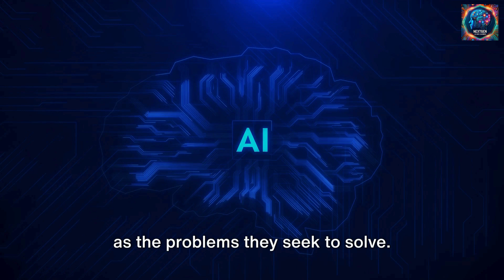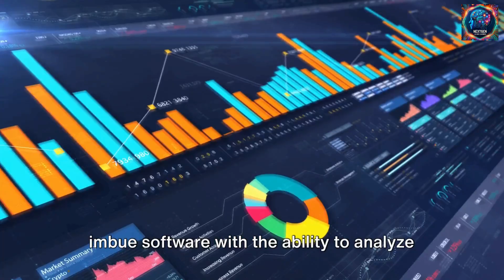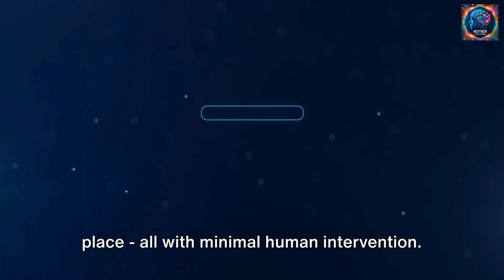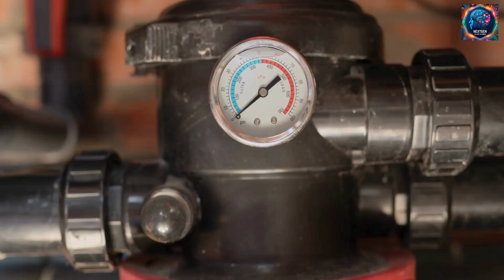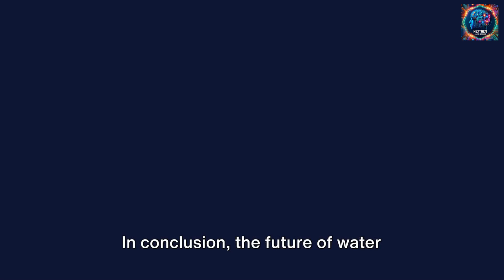How AI Impacts WATER MANAGEMENT: A Game Changer!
Discover how Artificial Intelligence (AI) is transforming the field of water management, offering unprecedented solutions to global water challenges. In this enlightening video, we delve deep into the integration of AI technologies in water management practices, showcasing their pivotal role in enhancing water quality, distribution, and conservation efforts across the globe. From AI-powered smart irrigation systems that optimize water use in agriculture to predictive analytics for water demand forecasting and management, the potential of AI in ensuring sustainable water resources is immense. We explore cutting-edge AI applications, including machine learning algorithms for detecting water leakages, AI-based water treatment processes for improved efficiency, and the use of big data analytics in managing water supply and distribution networks. Join us as we unravel the innovative ways AI contributes to water sustainability, addressing the pressing need for clean and accessible water while promoting environmental stewardship. This video is a must-watch for technology enthusiasts, environmental advocates, and anyone interested in the future of water management. Learn about the transformative impact of AI on water conservation, management, and policy-making, and how it paves the way for a water-wise world.

Artificial Intelligence in water supply
AI for water quality
Machine learning in water management
Big data analytics for water
AI-driven water sustainability
AI in environmental management
Water supply optimization AI
AI for clean water
AI impact on water policy
Technology in water conservation